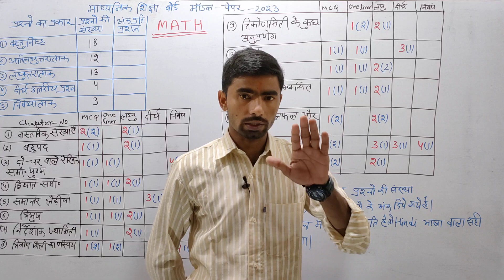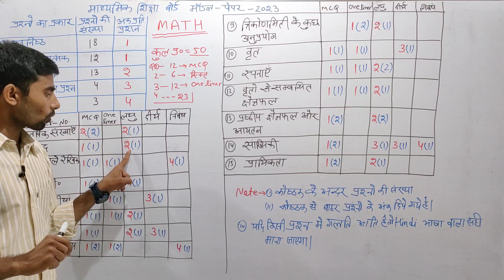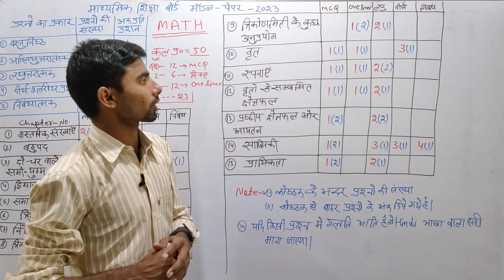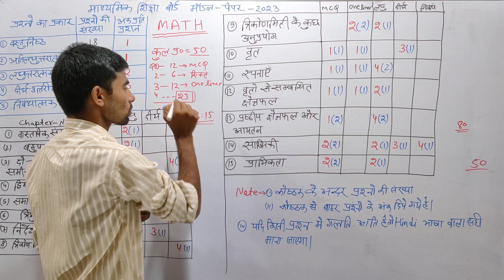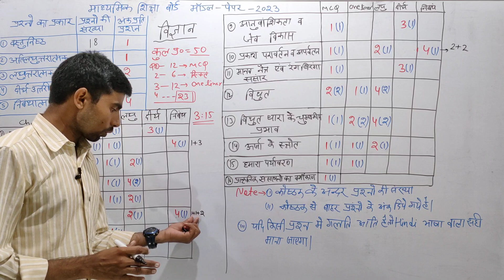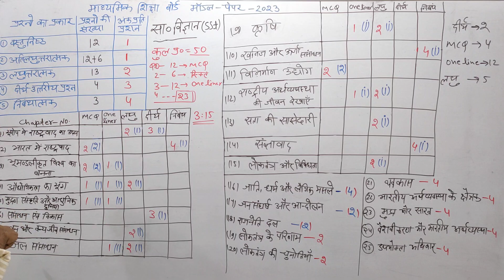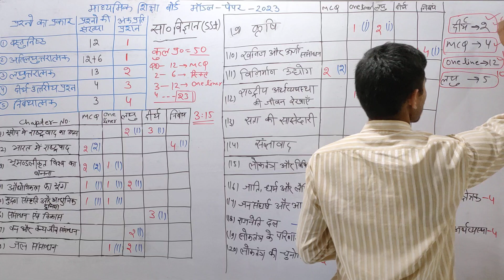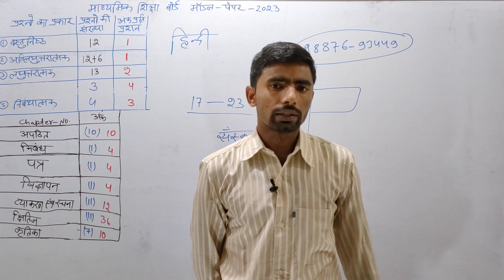10th class model paper 2023 | class 10th RBSE Blueprint 2023 | simple paper for 10th class 2023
10th class model paper 2023 | class 10th RBSE Blueprint 2023 | simple paper for 10th class 2023

Class 10th simple paper 2023
10th class rbse blueprint
Blueprint for 10th class rbse board
Rbse board Blueprint 2023